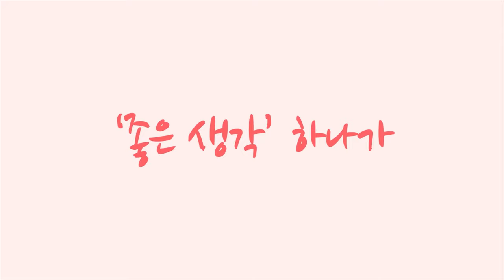[황병준TV]블랙야크 역사문화탐방트레킹 강원도 고성군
블랙야크 역사문화탐방트레킹
강원도 고성군편
건봉사를 시작으로 하여 화진포의성 이승만대통령 화진포 기념관
능파대, 천학정, 청간정 등
두루 두루 둘러보고 온 여행

정말 짱!!~

Sony a7m3

Lens
Sony 28-70mm
Sony 24-105mm
Sony 50mm

osmo
osmo pocket
nikon J5
mavic pro
Sony  FRD3000

Gimbal
bero 3x-Lite